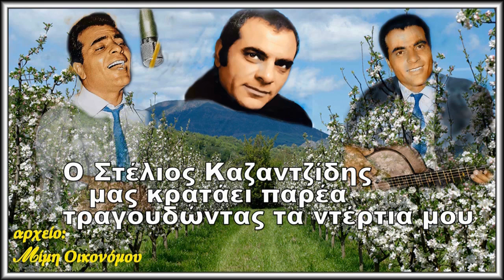Στέλιος Καζαντζίδης. Απόκληρος της μοίρας.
Απολαύστε λα'ι'κά τραγούδια ποιότητας. Για να θυμούνται οι παλιοί και να μαθαίνουν οι νέοι.